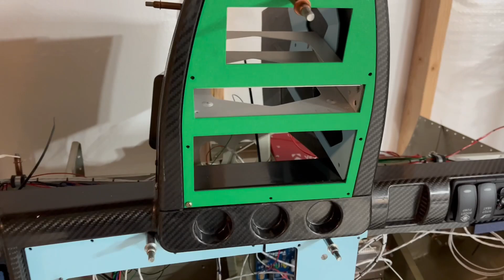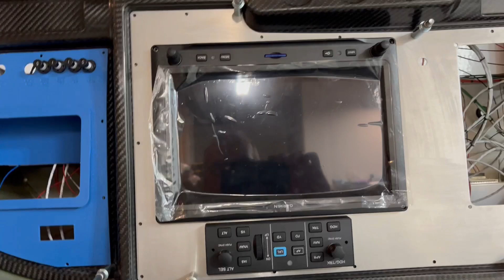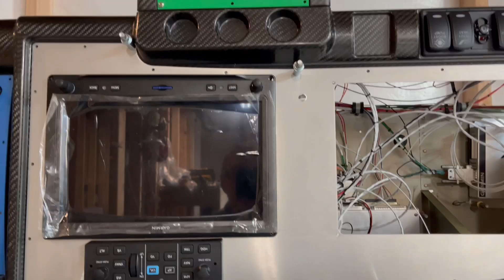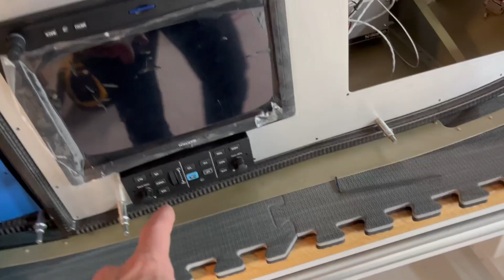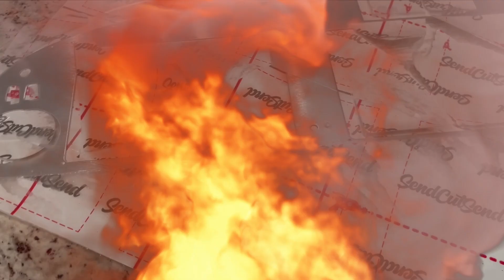Vans RV 10 - Next-Gen Panel Design for Aircraft: Unveiling the Power of 3D Printing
Vans RV 10 build update -  Next-Gen Panel Design for Aircraft: Unveiling the Power of 3D Printing.   In this video I walk you through how I have been leveraging my 3D Printer to do some near final designs and layout for my airplane panel, doing everything from panel layout, validating spacing & alignment, creating complex brackets for testing mounting options for my avionics, and using 3D  prints to overlay changes on top of the aluminum panel as i make design changes.  I have even created a 3D printed glovebox and a mount for my GTX 45AR and by GTR 20 that will be used in the back of the airplane.

I have been able to do all of this with a combination of my Bamboo Labs X1 carbon 3D printer and leveraging Fusion 360 to do all of the designs. And for the most part depending on the filament that you use it costs anywhere from pennies and up to print the models.

As a bonus I also show the panel I received from send cut send.

George